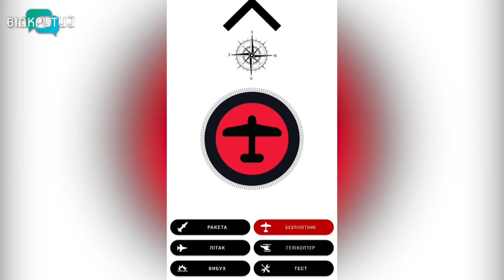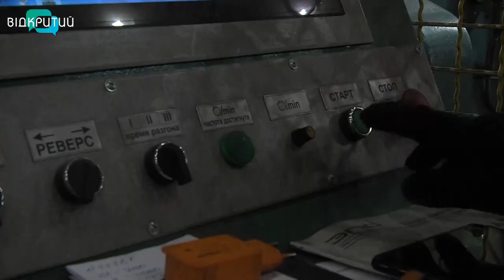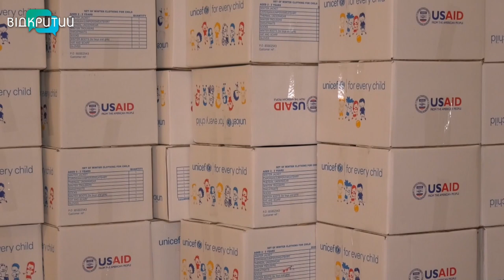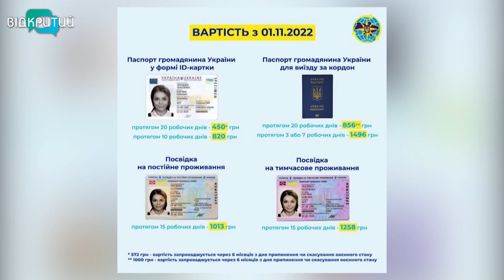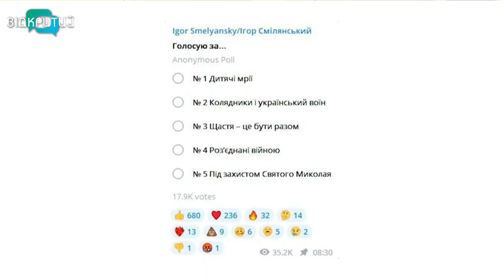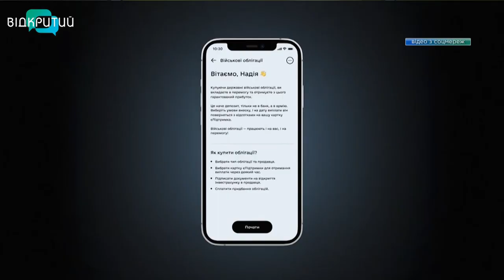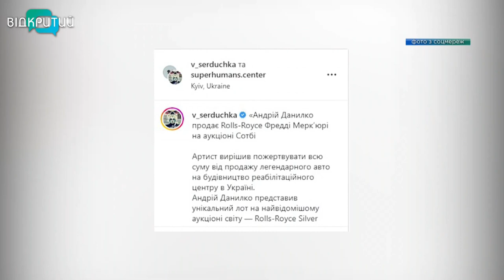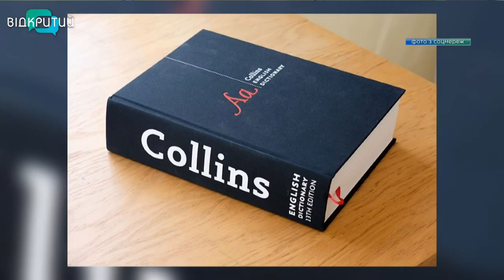Новини OPEN NEWS від 2 листопада 2022 року 13:15